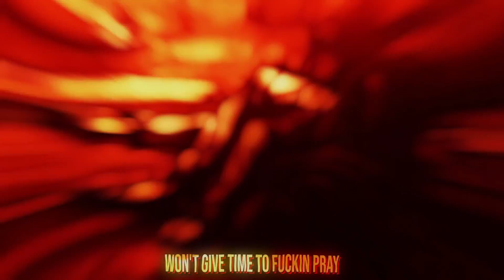OMINVS - TODAY IS NOT THE DAY [PROD. OMINVS] (Official AMV)